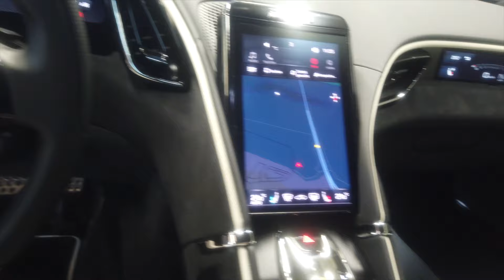Ferrari Roma in Nero Daytona